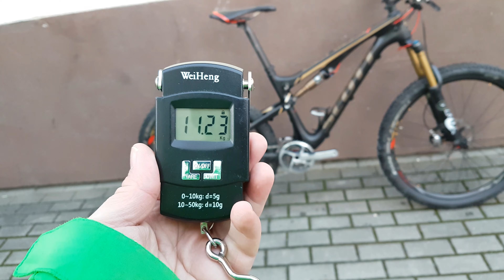Scott test video 1